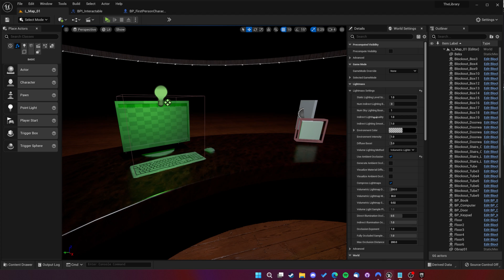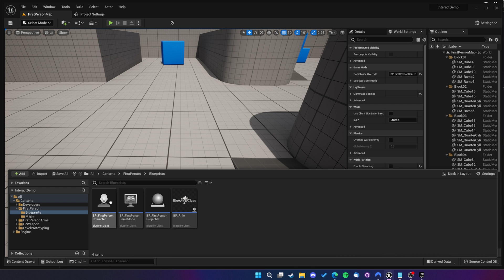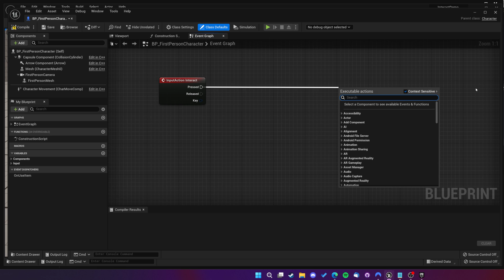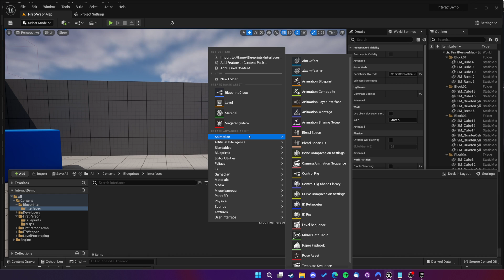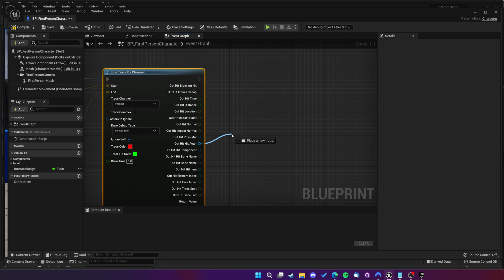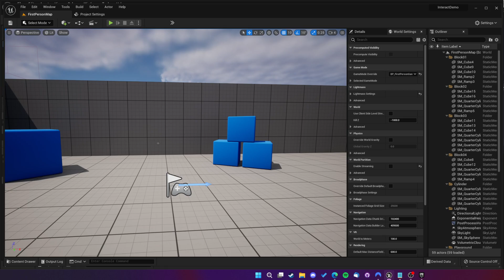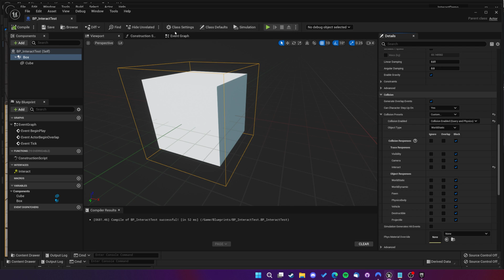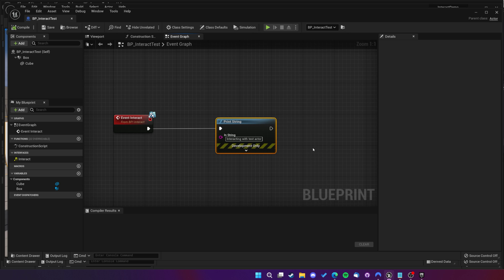Unreal Interaction System | How To Interact With Anything In Unreal Engine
🚨 Wishlist Revolocity on Steam! 🚨 One fundamental part of video games is the ability to interact with things. In this Unreal Engine 4 and Unreal Engine 5 Game Dev tutorial I will teach you how to create an interaction system!